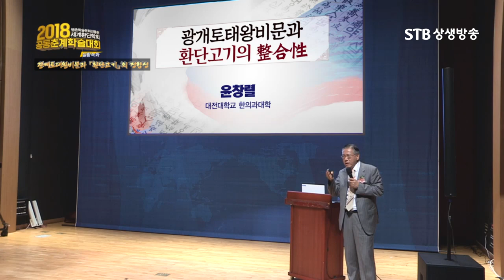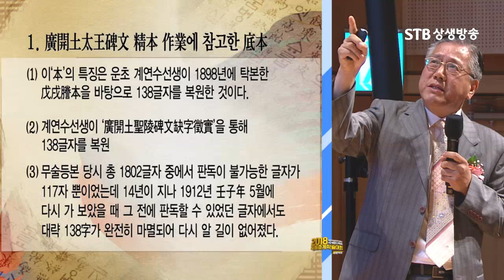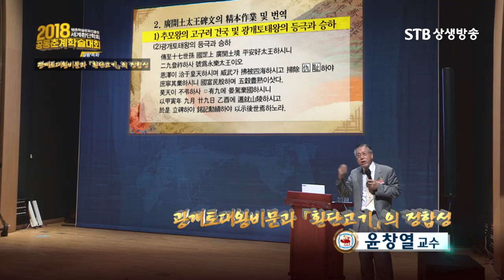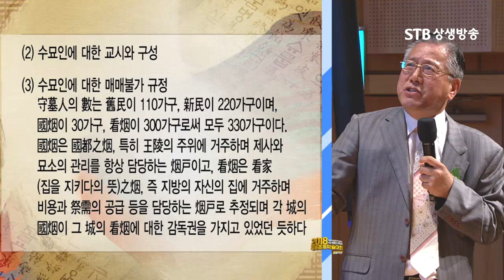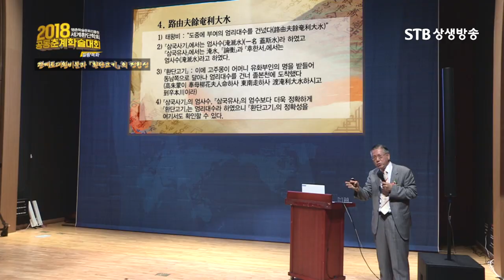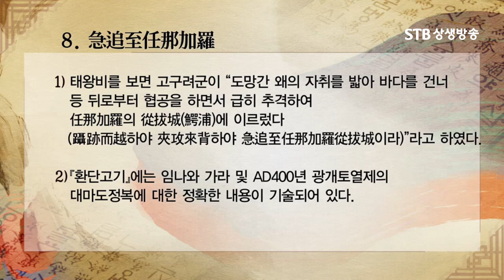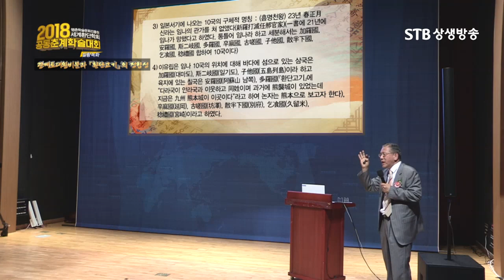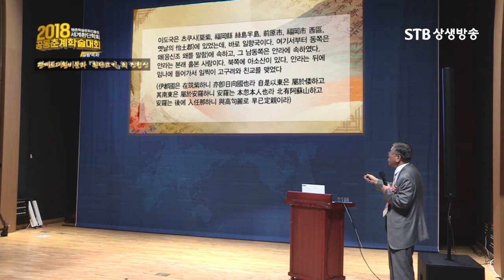광개토태왕비는 환단고기를 증명한다ㅣ광개토대왕비문과 환단고기의 적합성ㅣ대전대학교 윤창렬 교수ㅣ2018 공동춘계학술대회ㅣSTB상생방송